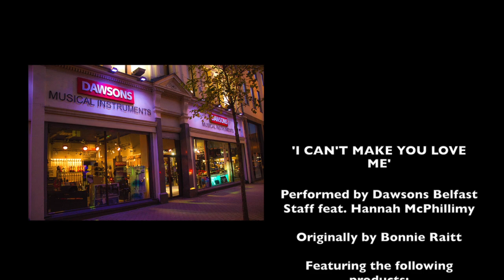Dawsons Belfast - Can't make you love me (cover)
The boys at Dawsons Belfast along with Hannah McPhillimy created their cover of Bonnie Rait's "Can't Make You Love Me" using loads of cool products from the store.
See the full list here.
Nord Stage 2 - Petrof Upright
Gretsch G5440LSB Bass
Tama Rockstar using Evans Level 360 Heads

SE Electronics Z3300A on Vocals
SE Electronics SEX1's & 2200A's on Drums

Audio Recorded and Mixed by:
Adam Brown

Video Editing by:
Iain Penman and Adam Brown

Recorded at:
Dawsons Music, Belfast